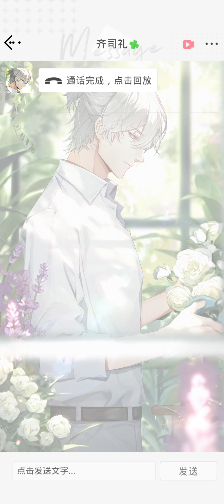Light and Night Birthday Blessing from Sariel